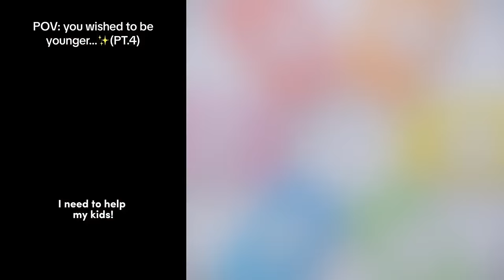🐢Text To Speech 💕 ASMR Cake Storytime || @Brianna Mizura || POVs Tiktok Compilations 2023 #14.03.1